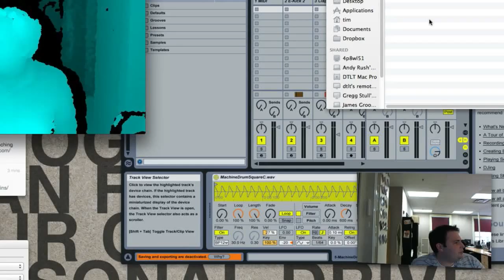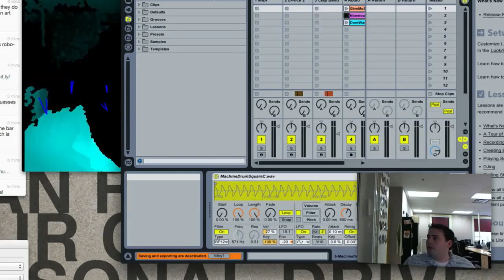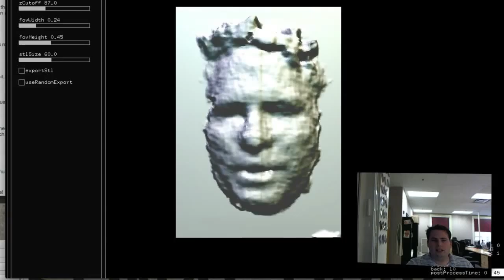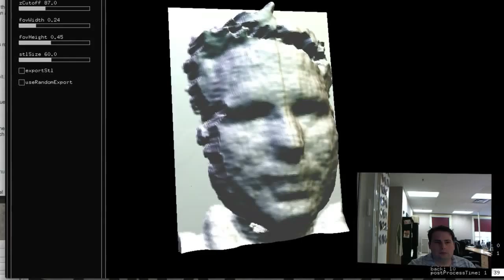Episode 61: Hacking the Kinect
George Meadows, an awesome education faculty member at UMW, has let us start playing with a Kinect device in the DTLT office and Tim has had a lot of fun playing around with different programs. In this episode we show off what we've figured out in just a few short days.